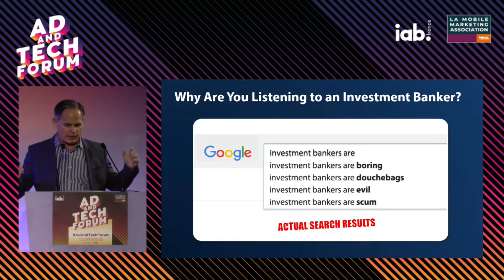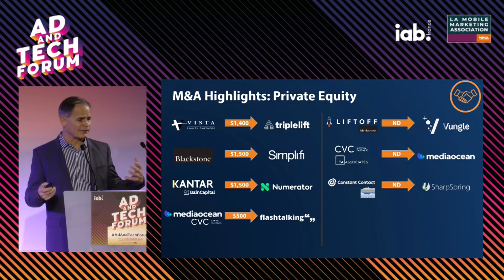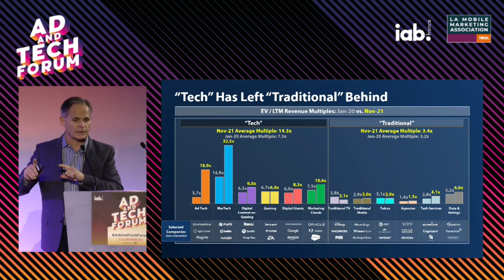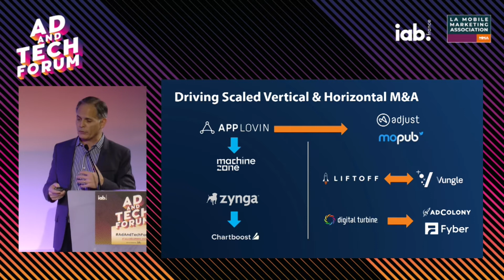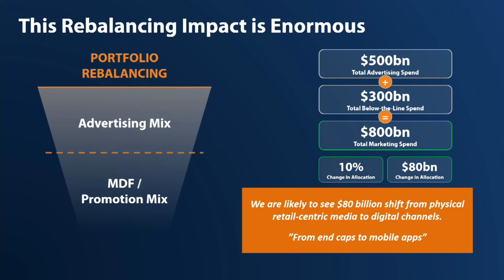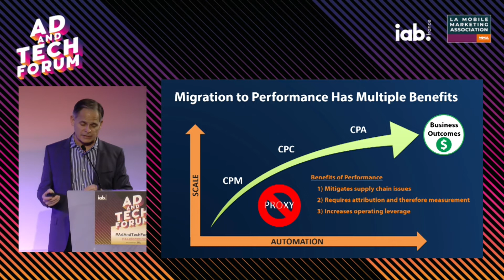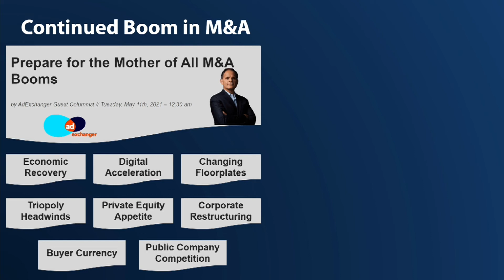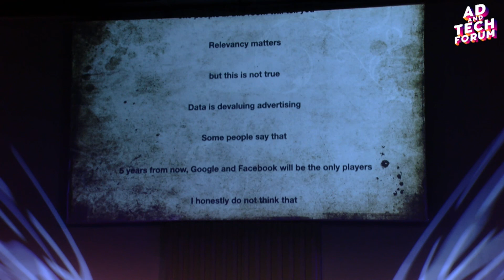2021, une année madtech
C'est le fondateur de Luma Partners, Terence Kawaja, qui a ouvert le bal de l’Ad & Tech Forum en revenant sur les faits marquants de l'année 2021, et en abordant les perspectives du Martech.